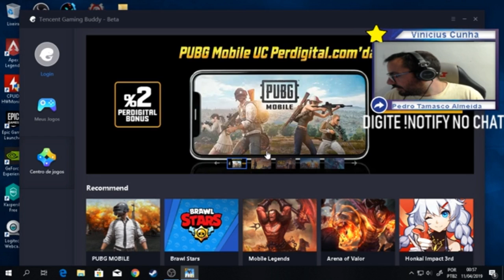COMO ISSO ACONTECEU ?? PUBG Mobile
lives : fb . gg /goyabah